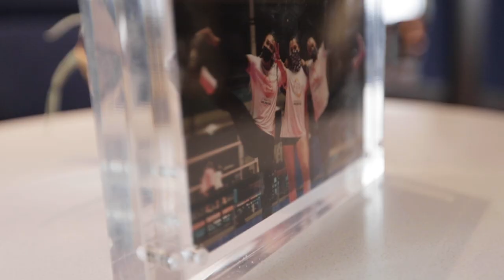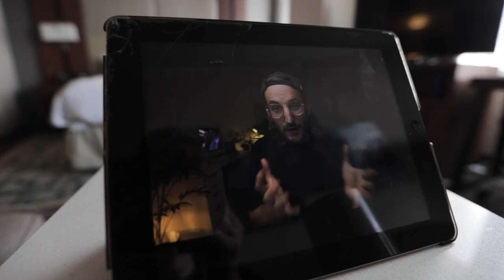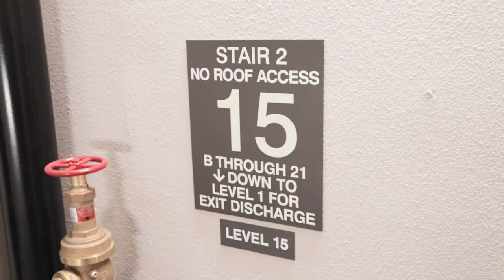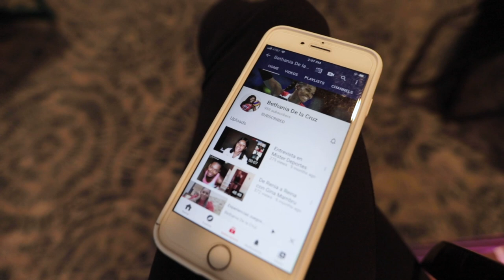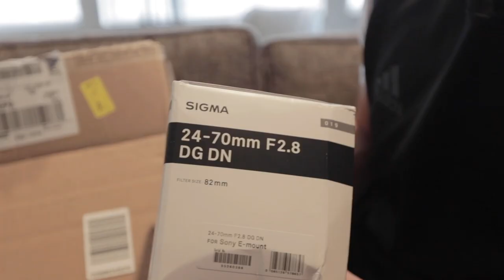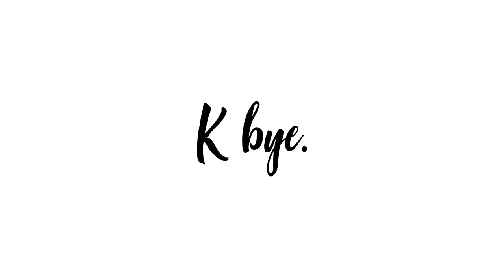How the pros balance WORK and SPORT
I asked my teammates from Athletes Unlimited Volleyball how they are spending their off day in the shield. Lots of sleep, recovery, work and of course...some photography and youtube for yours truly...

Thankyou to Jade Hewitt for the thumbnail photo: @jadehewittmedia